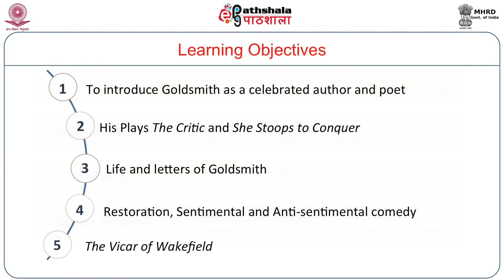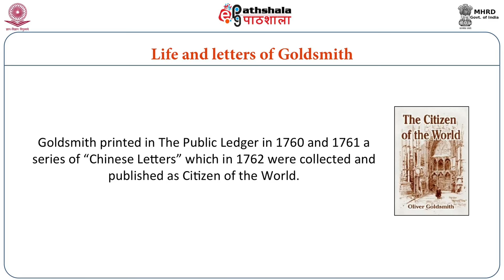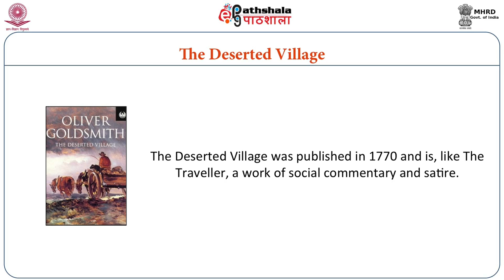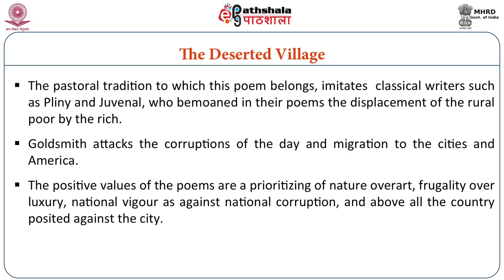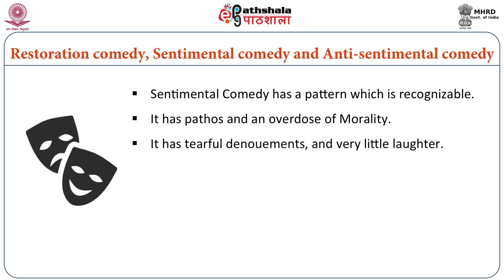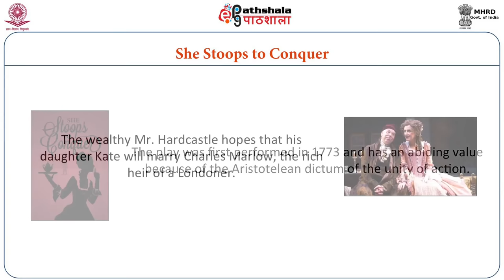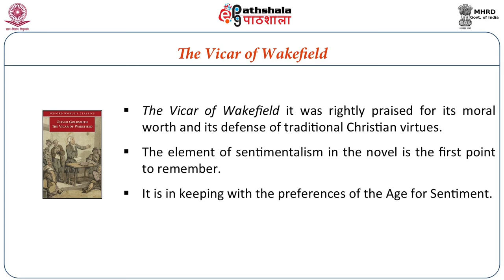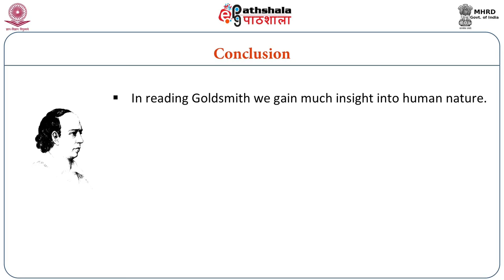Oliver Goldsmith (ENG)